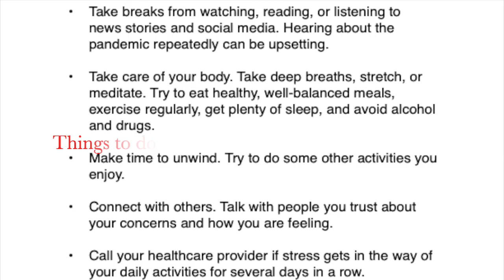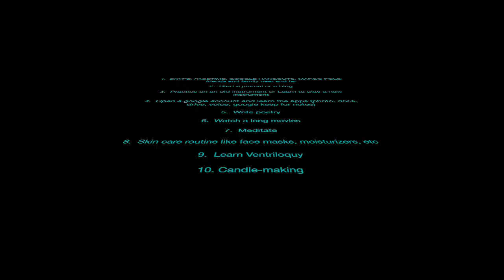May 5, 2020 - Life During Quarantine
Who am I?...Im De...What do I enjoy doing during quarantine to keep my sanity…?

If you, or someone you care about, are feeling overwhelmed with emotions like sadness, depression, or anxiety, or feel like you want to harm yourself or others call:
911 OR
Disaster Distress Helpline: 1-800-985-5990 or text TalkWithUs to 66746. (TTY 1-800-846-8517)

READ A GOOD BOOK books daily and you choose your genre

VIDEO CHAT APPS

FACETIME (I use the one on the apple products app store)
MARCO POLO (on google play and apple app store)

ACTIVITY LIST:
1.  SKYPE, FACETIME, GOOGLE HANGOUTS, MARCO POLO friends and
     family near and far
2.  Start a journal or a blog
3.  Practice on an old instrument
4.  Learn to play the piano or another instrument
5.  Write poetry
6.  Long movies
7.  Meditate
8.  Skin care routine like face masks, moisturizers, etc
9.  Learn Ventriloquy
10. Candle-making
11. Papier-mâché
12. Painting
13. Learn calligraphy
14. Write actual letters to friends and family
15. Board games
16. Organize the kitchen (match lids and containers, etc)
17. Go thru your clothes
18. Baking
19. Cooking
20. Read all those magazines laying around you didn’t have time for
21. Knit or crochet
22. Jigsaw puzzles
23. AEROBICS, YOGA, FITNESS (amazon prime members can access free
       fitness videos)
24. Make a song list and play to lift your spirits
25. Bubble bath
26. Look in the mirror and make a self portrait
27. Make a classic cocktail
28. Coloring books
29. Learn origami
30. Take time to reflect what you’ve learned over the last year or years
31. Write a short story or work on a novel
32. Pintrest
33. Camp indoors with a blanket, popcorn, and a movie
34. Finally get around to fixing things
35. Learn to braid
36. Throw away all those things like makeup, sunscreen, etc
37. Interview family member and create and audio story or family history
       book
38. Get on a health kick
39. Learn new recipes, healthy ones
40. Work on financial planning
41. Perfect family recipes
42. Indoor scavenger hunt
43. Digital comics
44. Organize your spice rack
46. Learn new style of dance
47. Write or update your will
48. Legos
49. Attempt things with your non dominate hand, like writing, doing hair,
       brush teeth, etc
50. Hydroponics / planting